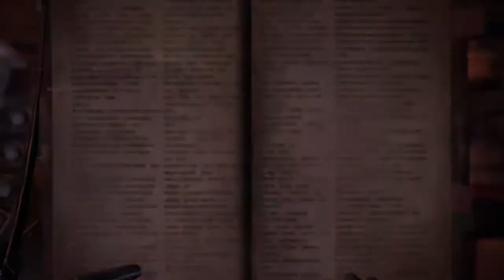Alatreon Switch Axe Casual Run